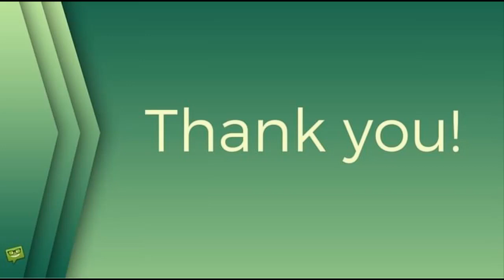Leichtová se totálně zbláznila? Fanoušci v šoku z této fotky!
leichtová,Kristýna Leichtová,žhavé drby,porod,fotografie,šok